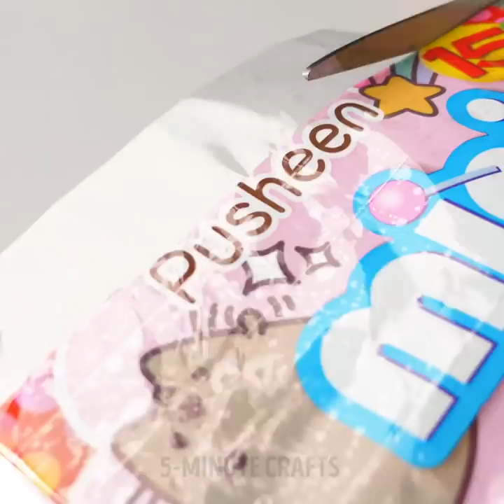20 NUTELLA, KINDER, CHUPA CHUPS, COCA-COLA, OREO IDEAS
TIMESTAMPS:

1:03 Coke muffins recipe
2:29 No-bake creamy dessert recipe
5:26 DIY candle with chocolate scent
8:02 DIY lipstick
11:09 Marshmallow dessert idea